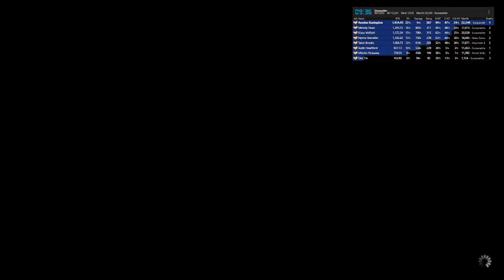Highlight: blue mage e8s prog/ clear